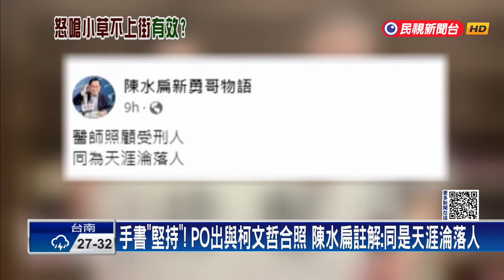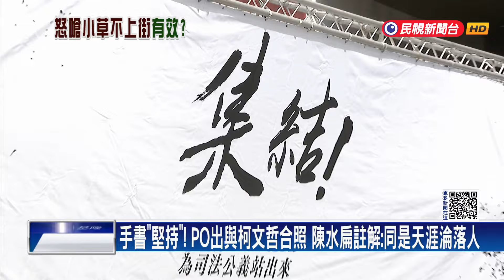民眾黨急了？副主任林昭印直播拍桌 嗆小草不願上街 藉口一堆－民視新聞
【民視即時新聞】政治中心／楊喻晴、方雋淮台北報導　民眾黨今晚集結支持者，在立法院外挺民眾黨主席柯文哲、抗議司法不公，但組織部副主任林昭印，日前卻怒嗆小草不願上街頭「藉口一大堆」，引發爭議。不過，黨秘書長周榆修今天替林昭印緩頰，認為他可能有些心急，但相信沒有惡意。